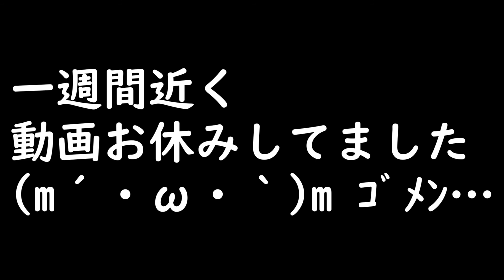一週間動画お休みしてました&今後の動画投稿に関して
※イベント終了してからの動画投稿が多いですが
楽しんで見て頂けたらと思います!!

※説明下手かつ喋り下手なので伝わりづらいところがあると思います

新キャラの性能や解説、クエストの攻略、お知らせなどに関しては
聞かれればある程度答えますが、基本的には一切触れません

※雑談の動画は一個人の意見として
スフィアリアがこんな風に思ってる、考えてるんだなと捉えて見てください
雑談の動画においては、結構ズバズバと話をするので
人によっては不快に思うところがあると思います
その際は、無理に視聴せずにブラウザバックしてください

※動画投稿に関して
以前は一日一本投稿で、動画を交互に投稿していたんですが
今後は、幻獣契約の動画を投稿する際はホラゲー等の動画と一緒に
二本投稿(出来る限り)でやっていきたいと思います
(一日二本投稿でやるわけではなく幻獣契約の動画を投稿するときだけです。
なので、その他(ホラゲーや音ゲー等)だけを投稿する際は一本のみとなります）
動画上では間違えて説明して申し訳ありませんm(__)m
幻獣契約の動画に関しては、継星あかりちゃんの動画は3か月に一本、
自分で喋る動画は一か月&一週間に一本のペースだと思って頂いた方が
期待しすぎなくて良いと思います

※カラオケバンドリに関して
今のご時世カラオケになかなか行くことが出来ないので
大好きなバンドリを楽しんで歌いながらプレイをしています
歌が上手い、プレイが上手いわけではないのでそこは期待しないでください

※好評価＆再生数を参考に動画を作りたいと思ってますので
良ければ意見をもらえたらなと思います！！

  【Mirrativ】  空いてる時間に配信出来れば、21時頃からお絵描きや雑談など(絵を描きながら歌ったり)を適当にやりますので、良ければ見に来てください＾＾

　　　　　　　※配信出来ないときは、TwitterやMirrativ等でお知らせします

　　:甘茶の音楽工房
        :DOVA-SYNDROME